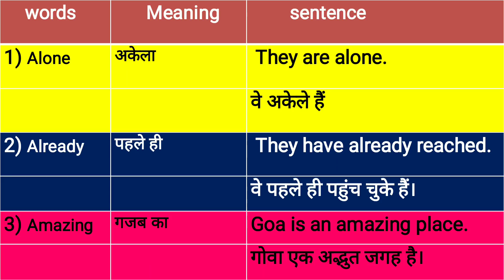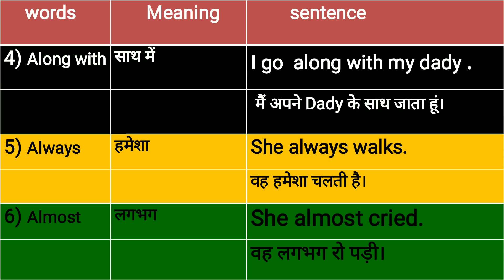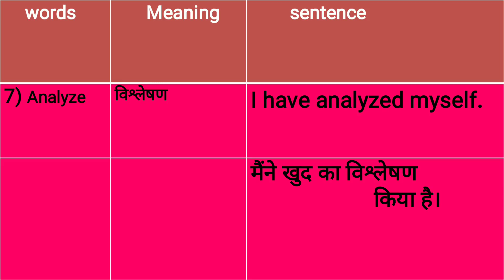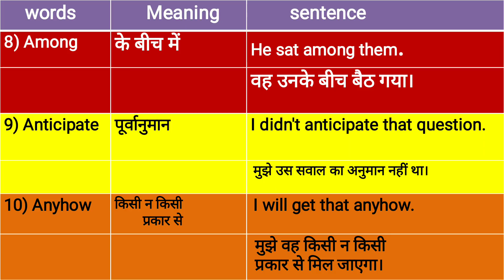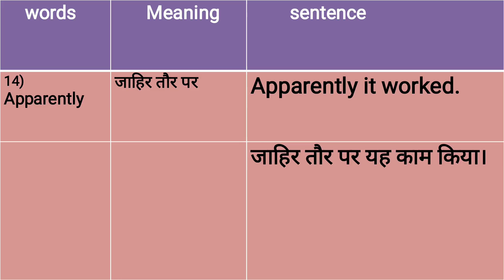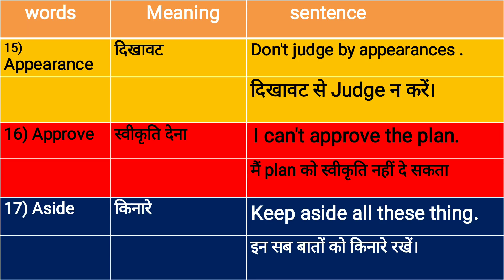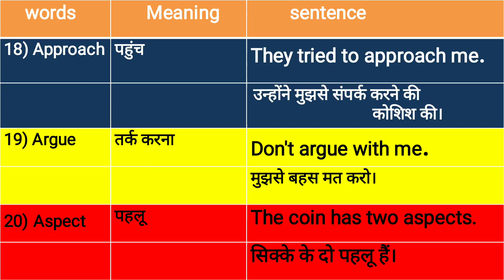अँग्रेजी लिखना बोलना आसानी से सीखें |Class-9 |Spoken English | अँग्रेजी कैसे बोले | Daily uses words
6.5 घंटे में 🗽अंग्रेजी बुलवाने🗽 वाली कोर्स के सभी वीडियो की लिंक के लिए यहाँ क्लिक करें

read english
english speaking course
english learn
english speaking
vocabulary practice